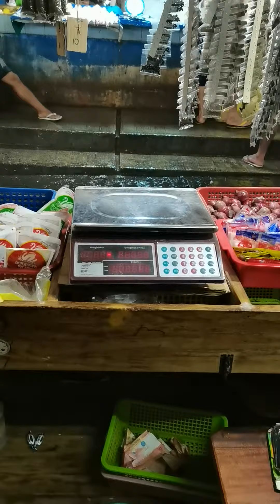nag kadto sa pwesto ni ka abc tubig sa public market promote naton ang pwesto ya.